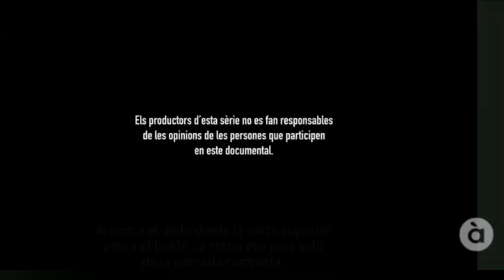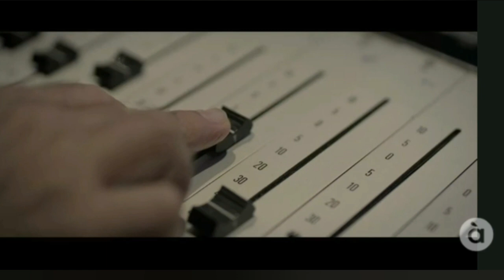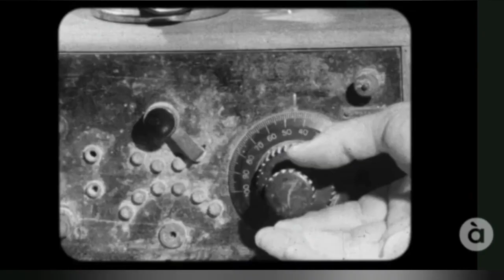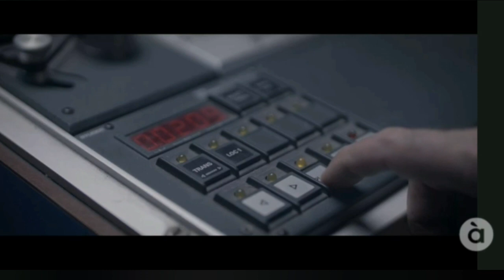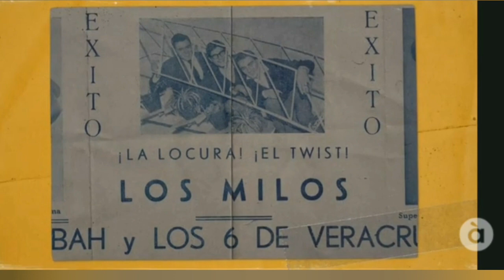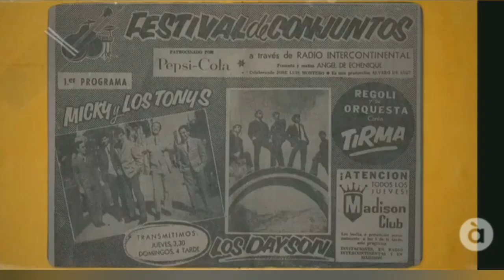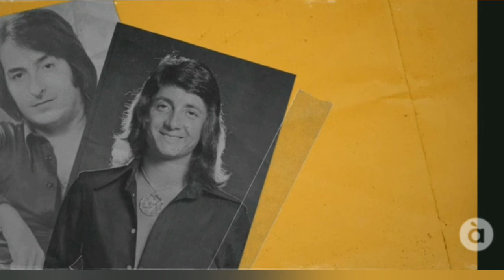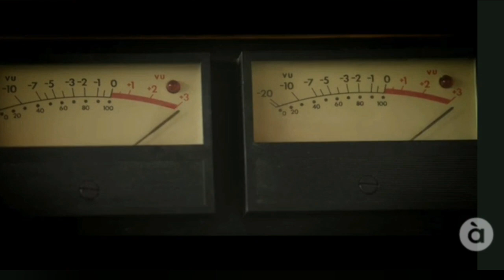Mitics 70: Mirando al horizonte (Capitulo 2)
¿Cuáles fueron las razones que impulsaron a Bruno Lomas, Nino Bravo, Camilo Sesto, Juan Bau y Juan Camacho hacia la música? Conoceremos sus vínculos con la música tradicional, las influencias de la cultura del rock y la creación de sus primeros conjuntos musicales.